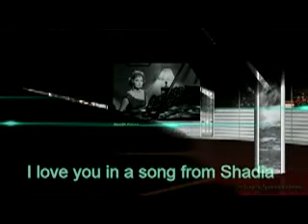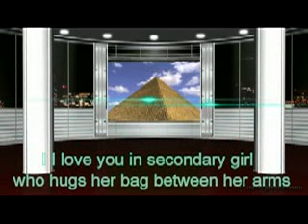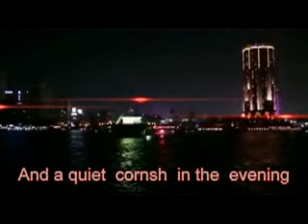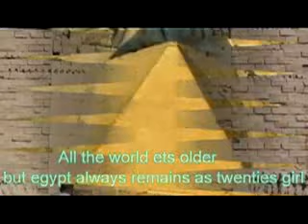I love you